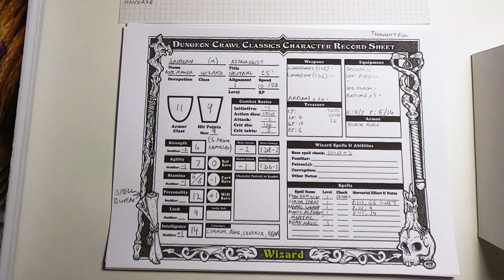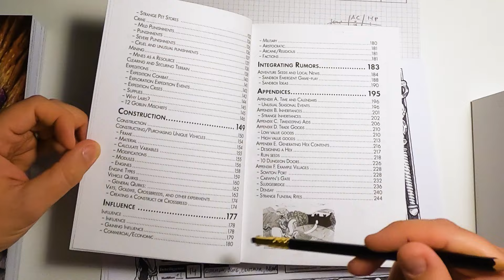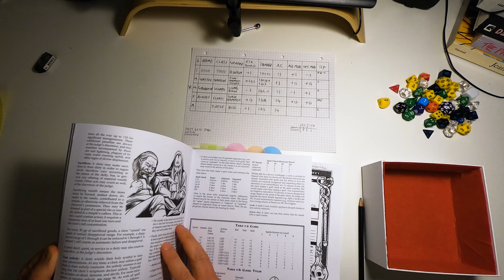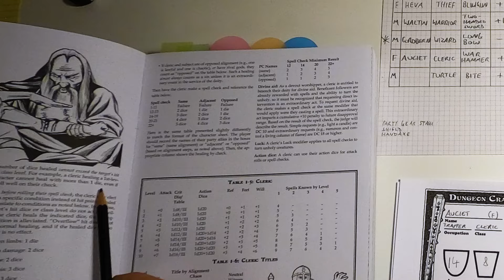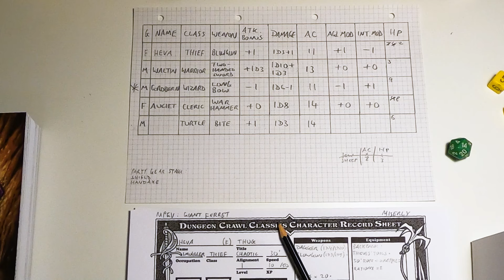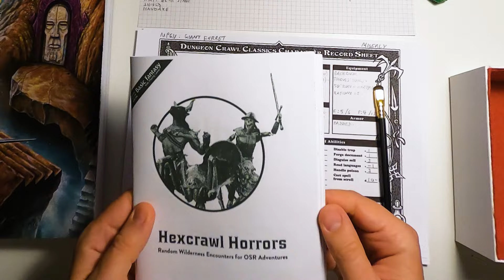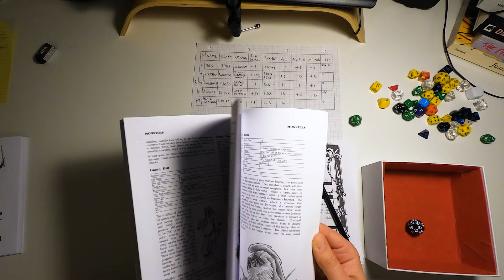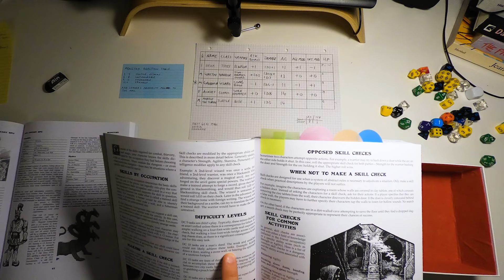Dyson's Delve Ep. 14: Solo Dungeon Crawl Classics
Join me as I solo play the mini-megadungeon Dyson's Delve (Designed by Dyson's Logos) in Dungeon Crawl Classics.

In this short episode we learn the name of Grobern's turtle familiar.